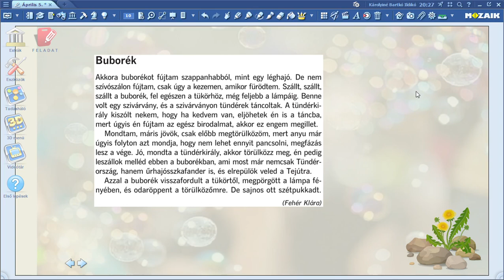Fehér Klára: Buborék 2. osztály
Olvasókönyv 207. oldal